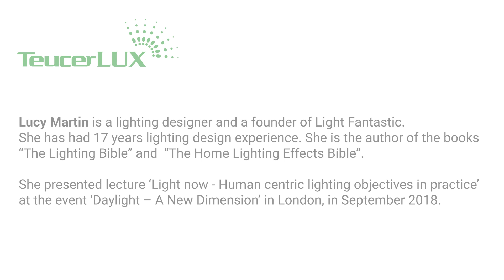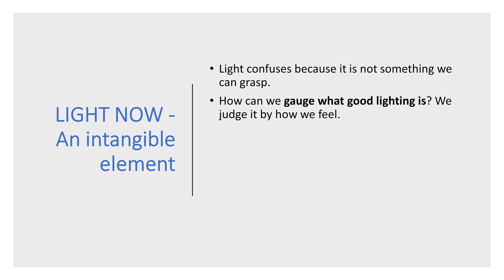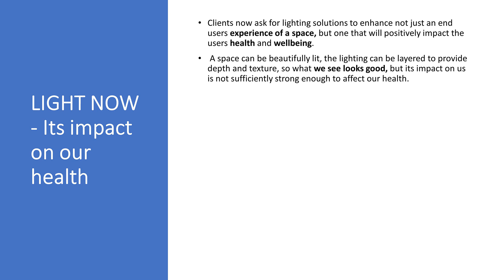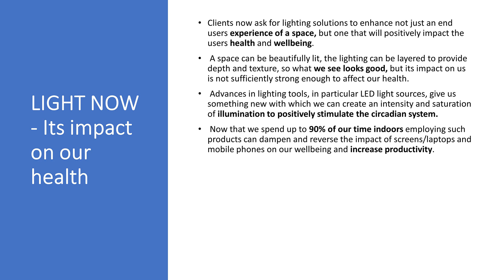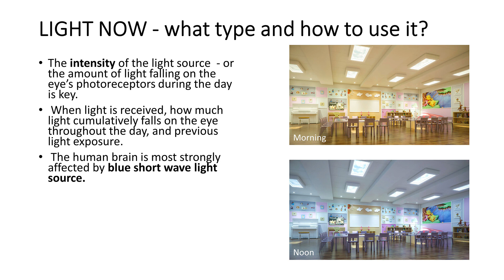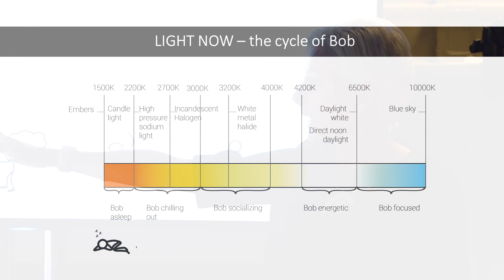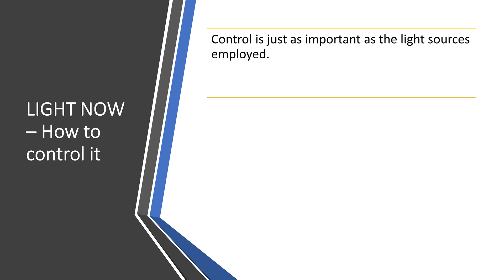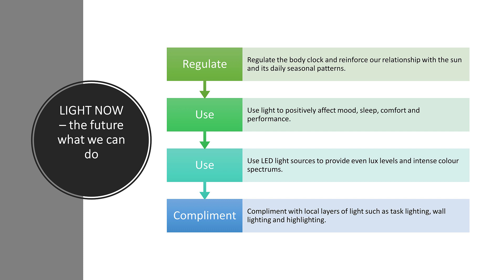Lucy Martin: ‘Light now – Human centric objectives in practice’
Lucy Martin is a lighting designer and a founder of ‘Light Fantastic’. She is the author of the books ‘The Lighting Bible’ and ‘The Home Lighting Effects Bible’. At the event ‘Daylight - A New Dimension’ held in London, Lucy presented a very perceptive lecture ‘Light now – Human centric objectives in practice’. She addressed how the light impacts our health, our emotions and our physical wellbeing. Lucy explained blue short-wave light effect on us, as well as how important the control of light is to find that perfect balance.